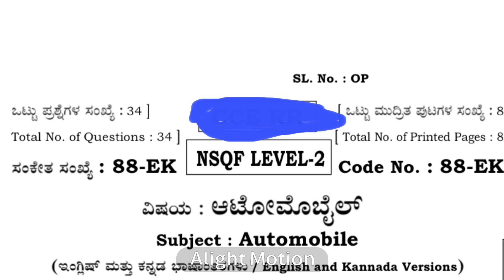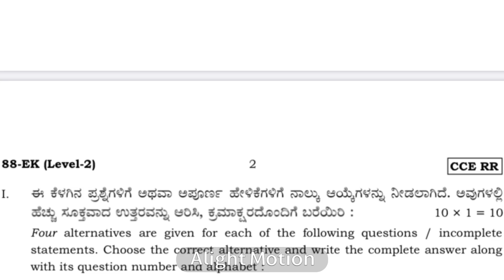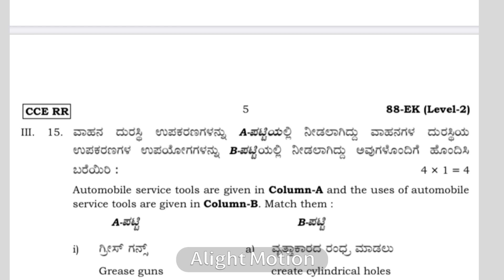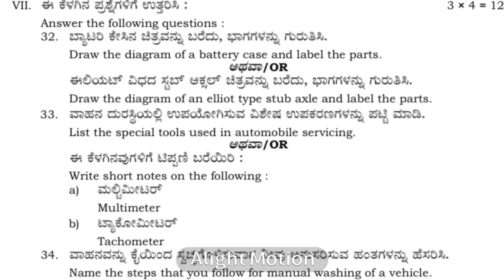NSQF automobile Karnataka Question Paper pattern by Harish mani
NSQF automobile 88 karnataka education, karnataka NSQF, # karnataka nsqf automobile, SSLC exam.